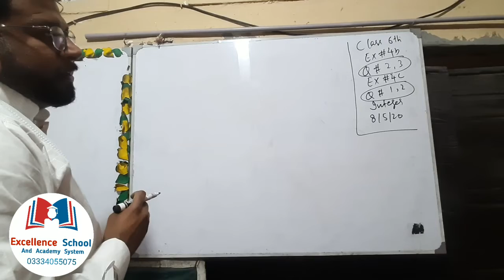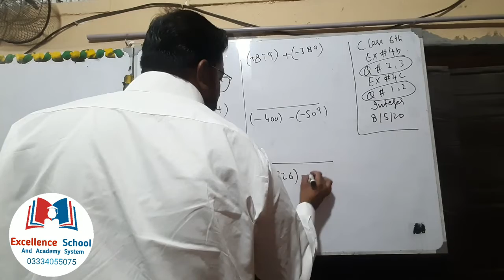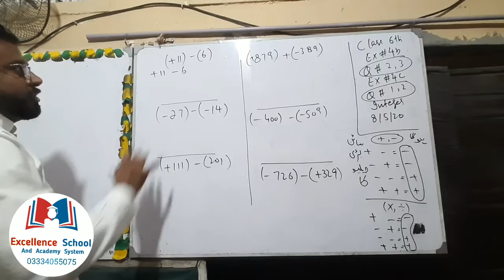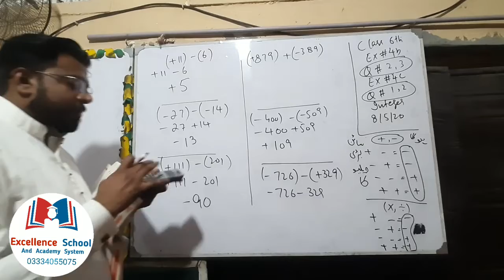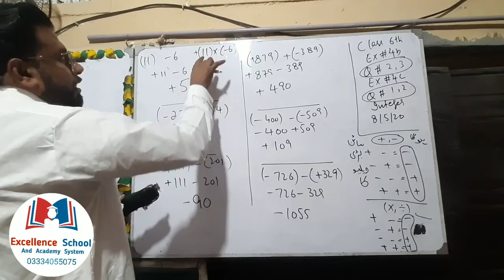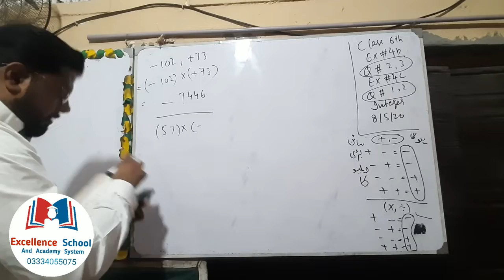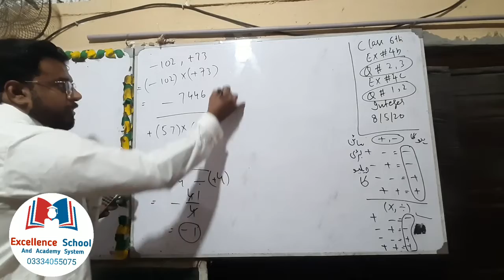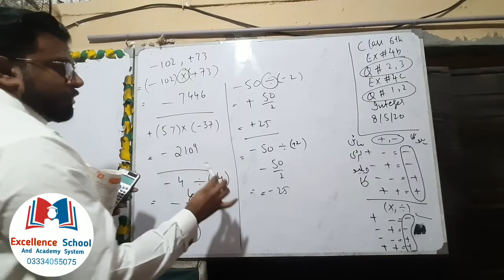Addition subtraction multiplication and division grade 6th By sir faiz rasool jutt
Excellence School And Academy System

Sir Faiz Rasool Jutt (ACMA)

187/A Insaf Road Rustam Park : 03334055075

Most of the student lose their hope to clear exam because they don't have proper self-study place.

Ab no more worries! Study in the most effective environment with the best of facilities.

Credit By : Mr AK